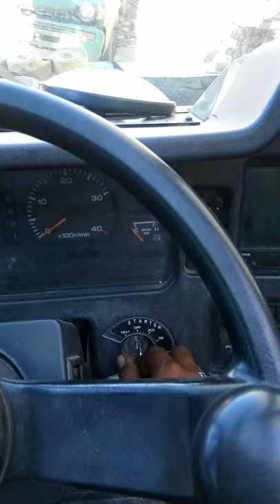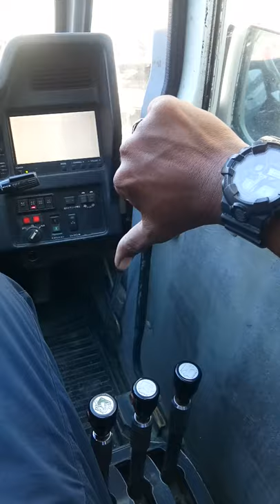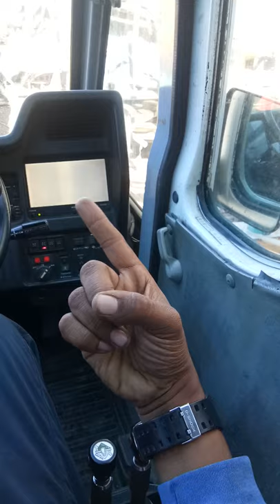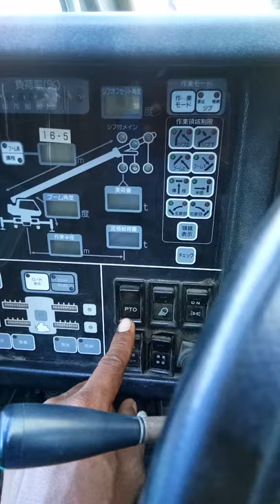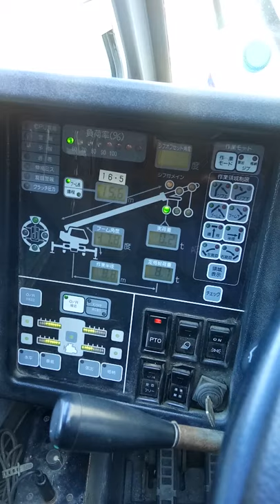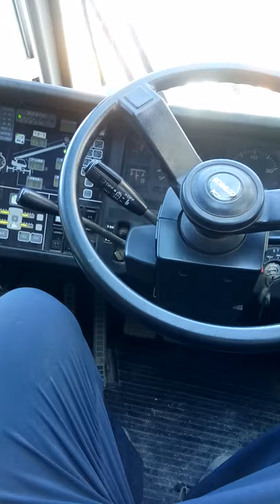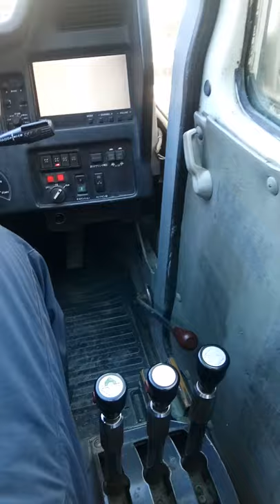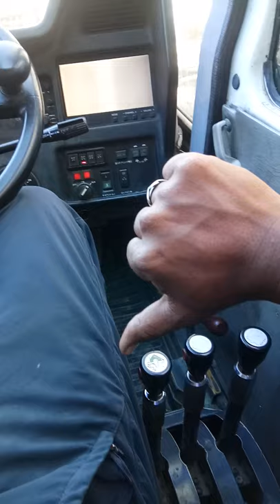HOW TO OPERATE MOBILE CRANE (BASIC TUTORIAL)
PAANO MAG OPERATE NG CRANE BASIC TUTORIAL